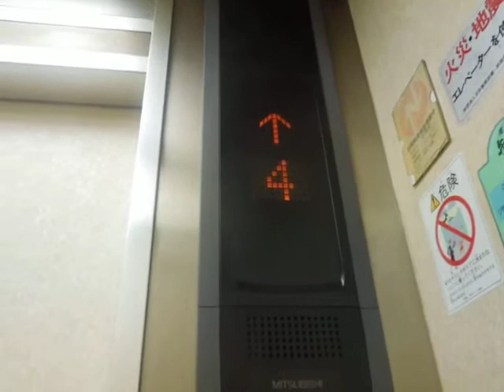倉敷駅付近某ビルのエレベーター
倉敷駅付近某ビルのエレベーターです。更新前は初期エレアドだったと思います。

メーカー：三菱
設置台数：1基
アナウンス：なし
到着チャイム：なし
車椅子操作盤：なし
停止階：1,2,3,4,5
停止可能階：1,2,3,4,5
用途：乗用
定員：6名
積載：450kg
ドア：2枚両開きドア
設置年度：1981年度頃
リニューアル年度：2006年度頃